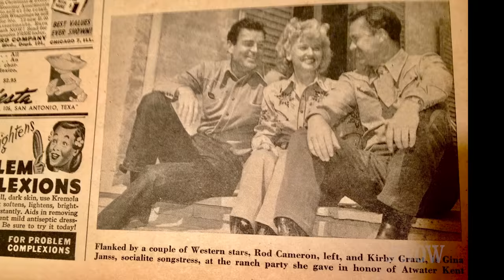Rod Cameron: B-Western Hero to TV Legend - Son Tony Cameron Shares on AWOW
Growing Up Western! Rugged 6’4” cowboy movie legend Rod Cameron moved from Canada to Hollywood in the late 1930s. He worked his way up from being an extra to a stuntman, then from a Republic serial star to a B western hero, and finally an A movie star. He starred opposite luminaries such as Yvonne De Carlo, Ruth Roman, and Joanne Dru. In the 1950s, Rod took the lead as a contemporary crime fighter in three popular TV series: CITY DETECTIVE, STATE TROOPER, and CORONADO 9.

Rod’s son, Tony Cameron, spent his childhood visiting movie sets and mingling with Western film and sports heroes. He encountered the likes of Olympic Champion Buster Crabbe, Alabama’s All-American halfback Johnny Mack Brown, the ever-charming villain Dan Duryea, and leading ladies such as Jill St. John and Audrey Dalton. When Rod made a guest appearance on BONANZA, Tony was on Paramount’s backlot meeting characters like Little Joe and Hoss. Like his father, Tony had an affinity for horses, but his true passion was sports. He was drafted twice by Major League Baseball teams: the Minnesota Twins and the Seattle Mariners.

Rod’s career spanned multiple decades. Tony reminisces about significant moments from his father’s career, including a marital twist that shook Hollywood – Rod divorced his young wife to marry her mother! Dive into these tales and more on this special edition of A WORD ON WESTERNS as Tony brings his father’s film history and a touch of humor to a conversation with Rob Word at the Autry Museum. Recorded on March 14, 2023.